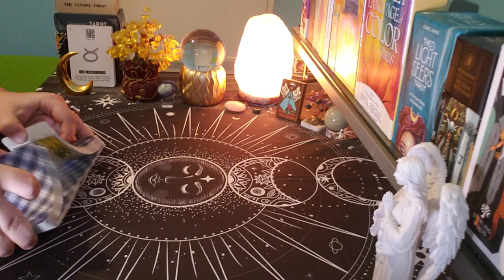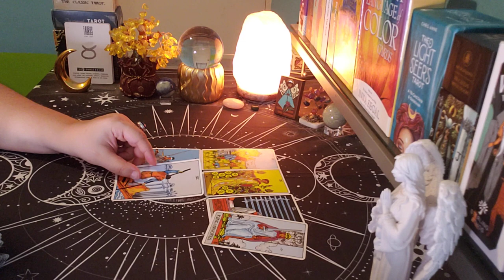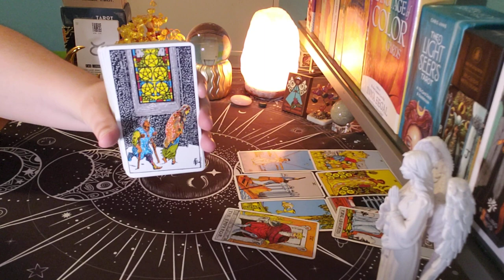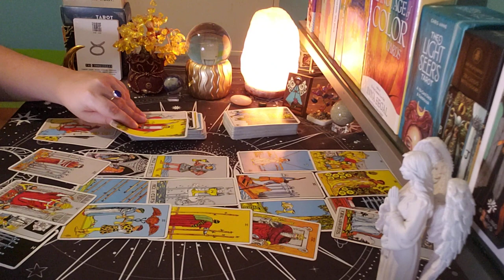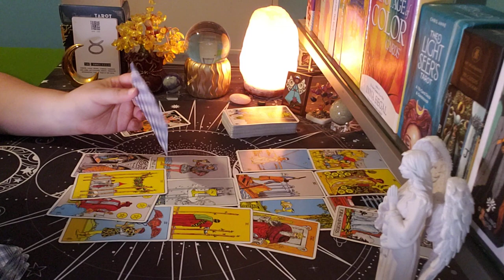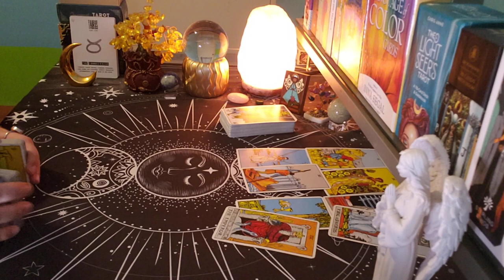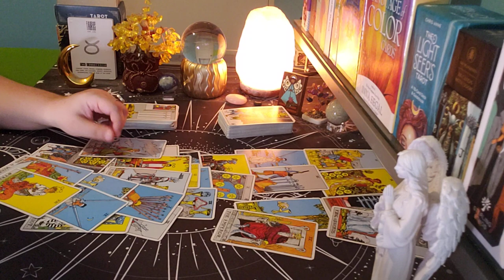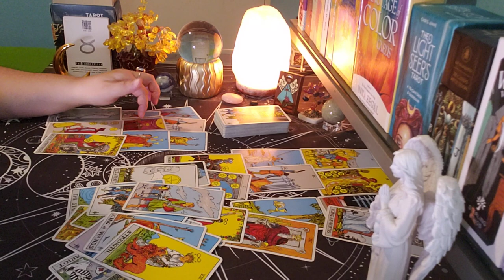TAURUS ♉ WHO'S COMING TOWARDS YOU? "Missing You And Nervous To Talk..."